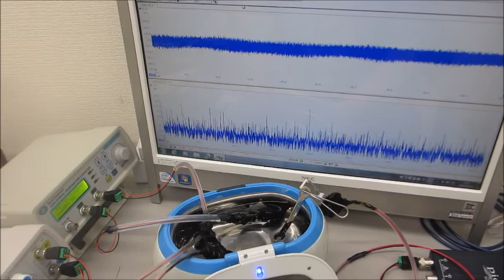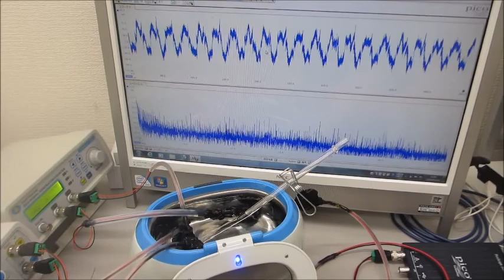超音波プローブによる、ダイナミック制御システム ultrasonic-labo